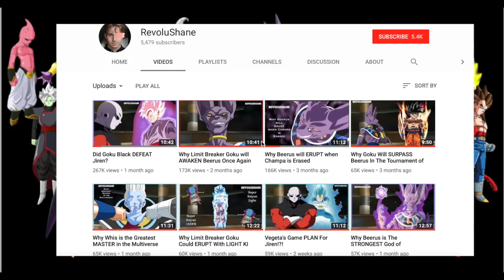Why Beerus FEARS Ultra Instinct Goku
Beerus has been acting strangely every time Goku has triggered Ultra Instinct in the Tournament of Power. Does he Fear Goku? Will we see Ultra Instinct Goku vs Beerus in Dragon Ball Supers future?